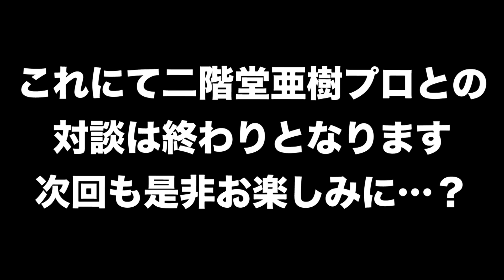【二階堂亜樹】亜樹プロVtuber化計画？_最終回【多井隆晴】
今回はリクエストもたくさんありました、あの二階堂亜樹プロとたかちゃんが1対1で対談！一体どんなお話が出てくるのか!?
まさかの二階堂亜樹プロがVtuberへ…？

〒170-0005　東京都豊島区南大塚2-45-4　三栄ビル３F